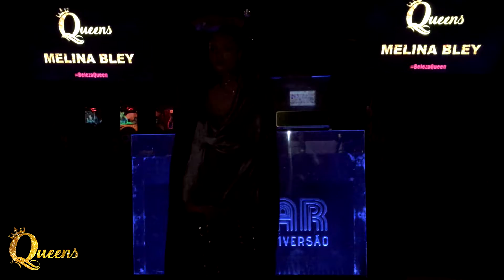Melina Bley - I Care Don't Hurt Yourself (Queens O Concurso 22/10/17)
Melina Bley nos presenteou com essa super performance especial, na noite da quarta feira 22/10/17, quando rolou a 3ª etapa avaliatória da nossa 7ª temporada.

Festa Queens O Concurso, todos os domingos, no TV Bar (Copacabana - RJ).